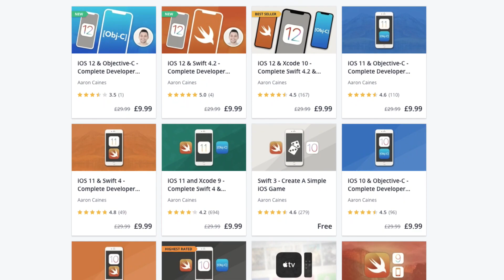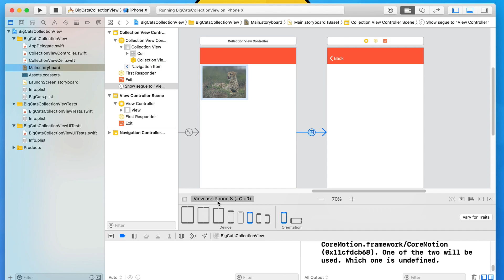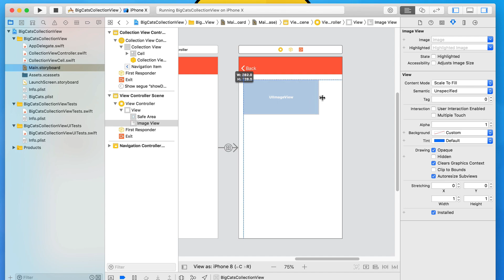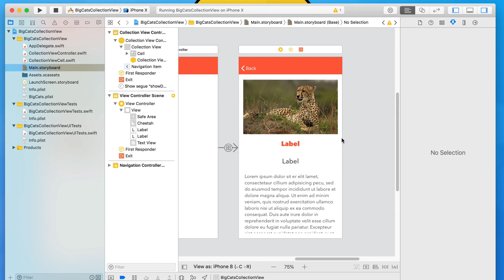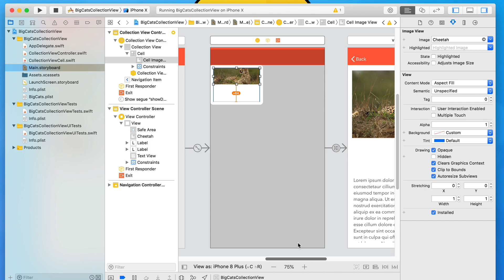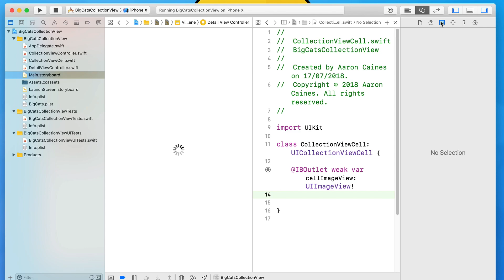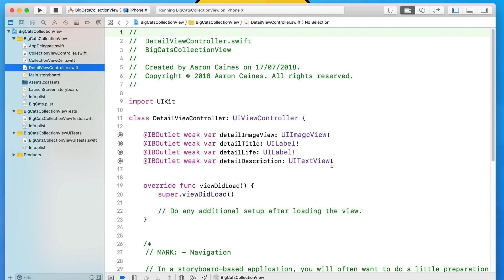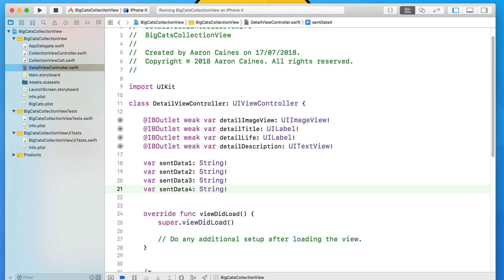Swift 4.2 Xcode Tutorial - Collection View Part 3 - iOS 12 Geeky Lemon Development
Welcome to our XCode tutorials where today will we learn how to create a collection view controller application within the Swift 4.2 language.